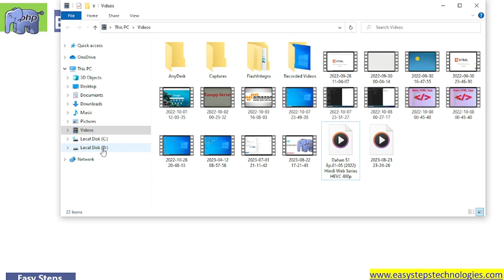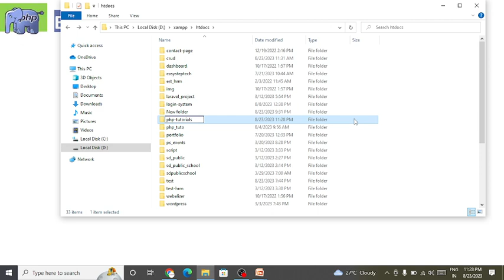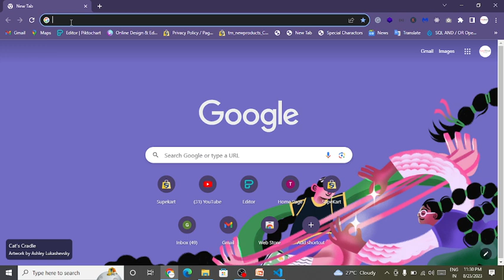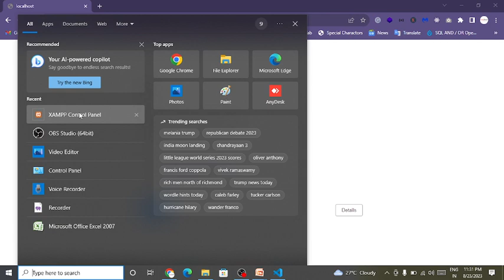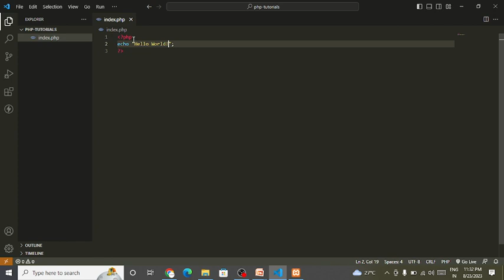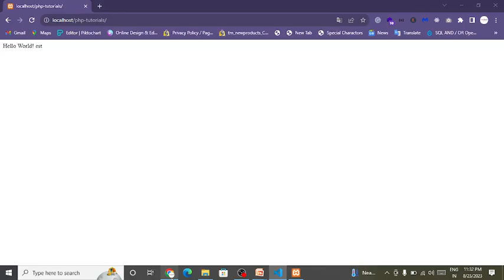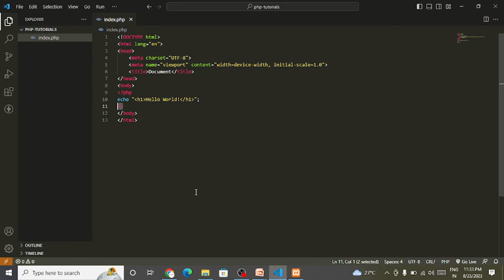How to start coding in PHP | PHP complate tutorials 2023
Hello Friends, This is the 2nd video of our Complete PHP Tutorials 2023.
In this PHP tutorial, we will learn how to start coding in PHP in easy steps.